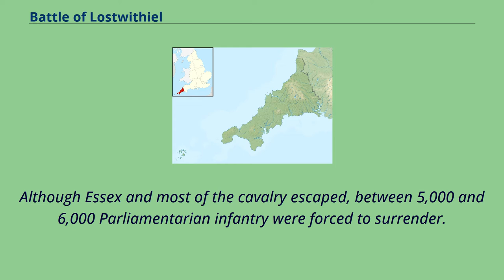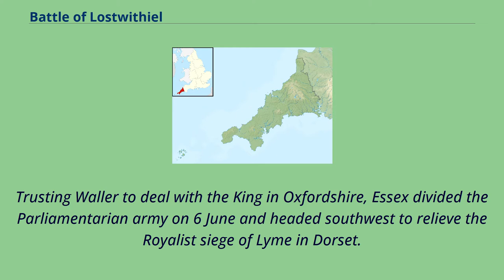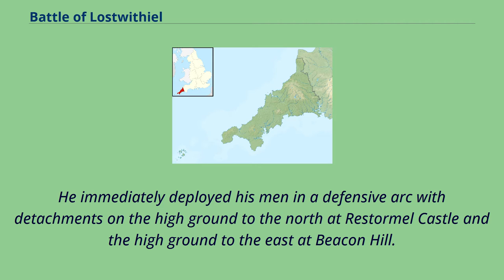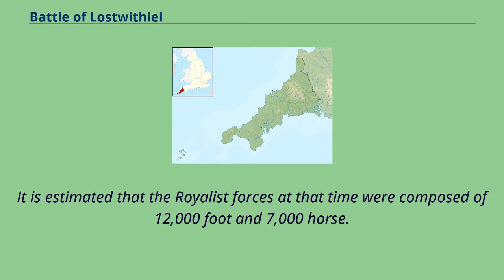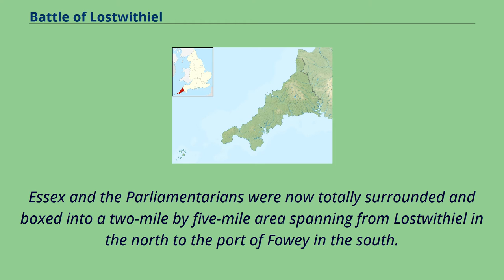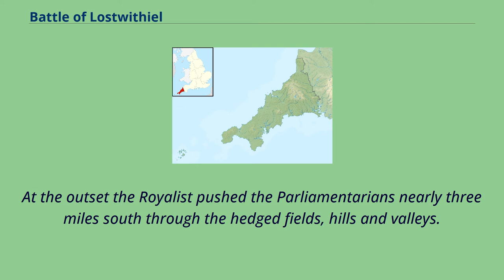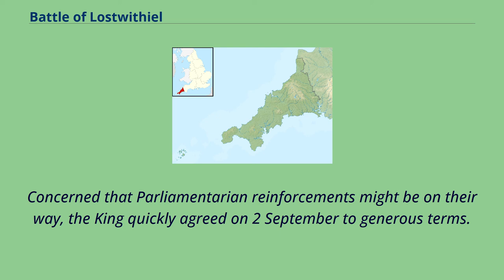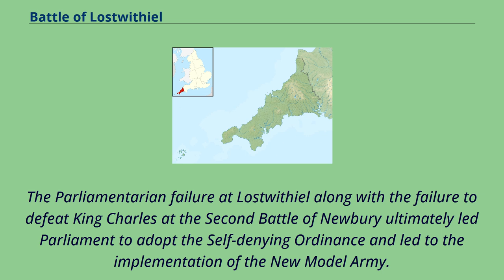Battle of Lostwithiel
Lostwithiel Plymouth Fowey Cornwall and Lostwithiel The Battle of Lostwithiel took place over a 13-day period from 21 August to 2 September 1644,
around the town of Lostwithiel and along the River Fowey valley in Cornwall during the First English Civil War.
A Royalist army led by Charles I of England defeated a Parliamentarian force commanded by the Earl of Essex.
Although Essex and most of the cavalry escaped, between 5,000 and 6,000 Parliamentarian infantry were forced to surrender.
Since the Royalists were unable to feed so many, they were given a pass back to their own territory, arriving in Southampton a month later having lost nearly half their number to disease and desertion.
Considered one of the worst defeats suffered by Parliament over the course of the Wars of the Three Kingdoms, it secured South West England for the Royalists until early 1646.
During April and May 1644, Parliamentarian commanders Sir William Waller and the Earl of Essex combined their armies and carried out a campaign against King Charles and the Royalist garrisons surrounding Oxford.
Trusting Waller to deal with the King in Oxfordshire, Essex divided the Parliamentarian army on 6 June and headed southwest to relieve the Royalist siege of Lyme in Dorset.
Lyme had been under siege by King Charles' nephew, Prince Maurice, and the Royalists for nearly two months.
South-West England at that time was largely under the control of the Royalists.
The town of Lyme, however, was a Parliamentarian stronghold and served as an important seaport for the Parliamentarian fleet of the Earl of Warwick.
As Essex approached Lyme in mid-June Prince Maurice ended the siege and took his troops west to Exeter.
Essex then proceeded further southwest tow...